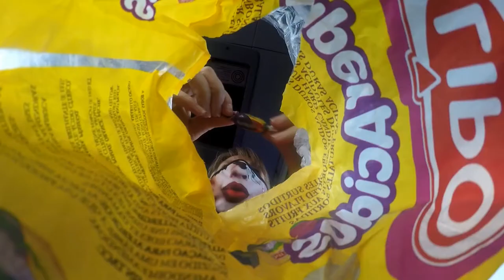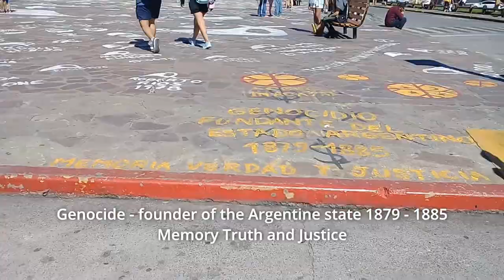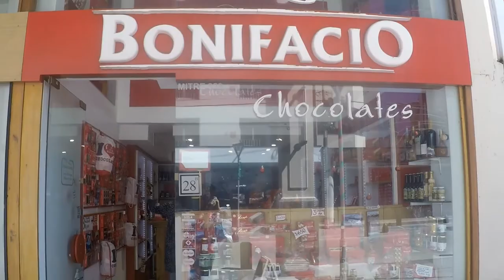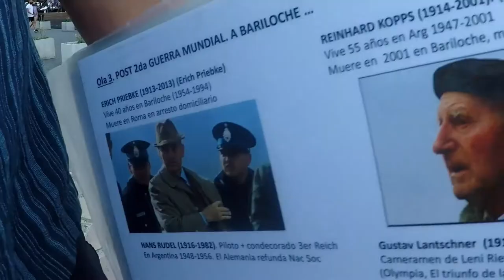Nazis In Bariloche: Uncovering The Dark Secrets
This week's Vlog coincides with the International Holocaust Remembrance Day.

After WW2, President Juan Domingo Perón secretly established escape routes, or ratlines, to smuggle thousands of Nazis out of Europe. This Vlog shows why Bariloche was an obvious place to choose.

Years later, former SS Officer Erich Pribke was discovered in Bariloche–not even hiding out. On the contrary, he was an upstanding member of society, the head of the German school and hadn't even changed his name.

Ironically, Argentina was considered, alongside Palestine, as an option for the location of the State of Israel. Perhaps this was why it ultimately never got to be the chosen land.

I dedicate this film to all those who lost their lives during the holocaust as well as the genocides that have taken place in Argentina.

MUSIC
The Night Bus by TRG Banks
Homeland by Rue de Prague
Java Jive by The Barbershop - Bariloche

My name is Emma Goude. I'm a writer and filmmaker and my debut memoir 'My Beautiful psychosis' published by Aeon Books is now available as an AUDIOBOOK on Audible, iTunes and Amazon.

I'm currently writing my next book 'Tango, Camino, Romeo' which is a pilgrimage to find love through the art of dancing tango.

Sign up to my website to read the first three chapters FREE